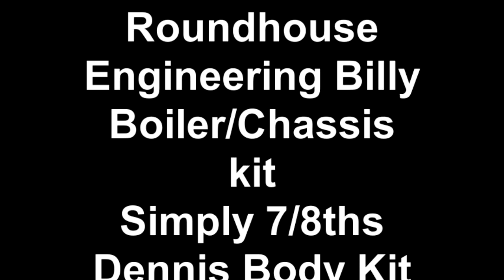Roundhouse Billy kit with a Simply 7/8ths Dennis Body kit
Had a few good runs with my new Roundhouse Billy kit.  Despite the fast running in the video it actually slows down quite nicely already.  This was the fourth steamup so far. Next video will have the Simply 7/8ths body on it.  It was baking on the grill while I filmed this :)